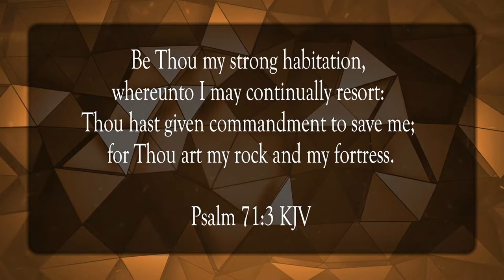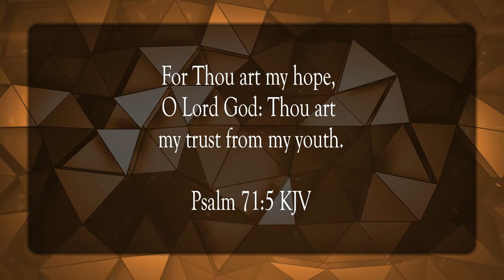My Strong Habitation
Scripture of the Day! My strong habitation!